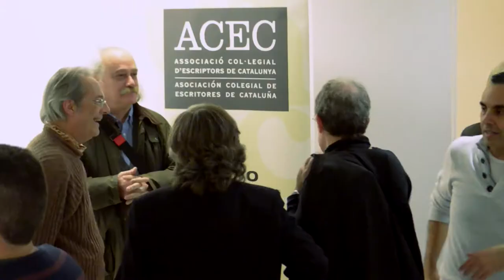XV Jornades Poètiques de l'ACEC. Poesia i periodisme: divergències, contactes i mediacions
Edgardo Dobry, Sam Abrams i Jesús Aguado fan una profunda reflexió sobre les tensions entre la lírica i els gèneres de la informació des de posicions complementàries i equidistants.